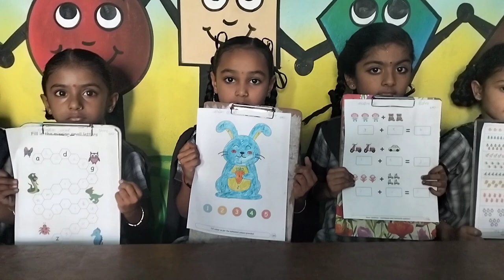InShot 20240206 135814274